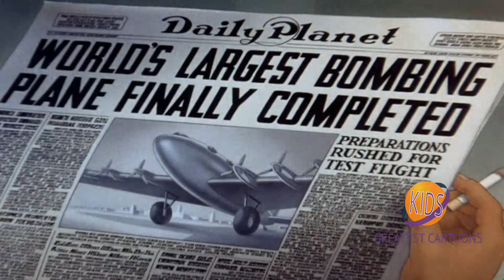Superman - Episode 10 - Japoteurs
Superman - Episode 10 - Japoteurs 1942.

Storyline
The story begins with a shot of the front page of the Daily Planet. The headline reads "World's Largest Bombing Plane Finally Completed." The man reading the newspaper is Japanese, he stands up and looks at a picture of the Statue of Liberty in his office, then pushes a button on his desk, and the picture changes into one of the Japanese flag. He bows to it and jams his glowing cigarette into the news headline. Later, the Japanese man and some acquaintances knock a guard out as the plane is being loaded for a test run. Clark Kent and Lois Lane are taking a tour of the new bombing plane for the Planet. When everyone is told to get off, Lois stays behind and hides in a locker on board the plane.

As the plane takes off, we see that there are other stowaways aboard. Hidden inside what look like bombs are the Japanese men. The spies tie and gag the pilots and hijack the plane. Meanwhile, Lois emerges from her hiding place and moves over to the cockpit. As she's about to open the door, she notices that the Japanese spies have hijacked the plane. She sneaks into the room and calls for help on the radio, however the spies seize her. In response to her calls for help, fighter planes are sent to stop the hijackers. In response, the hijackers deploy a bomb, which stops the fighters from taking off. Clark Kent goes into an elevator and changes into Superman as it goes up to the roof.

Superman enters the plane to stop the hijackers, but one of them has Lois tied up and is ready to drop her out of the plane through the bomb hatch. Superman jumps out of the plane and comes back in through the bomb hatch to save Lois as she's being dropped. He unties her and starts fighting the hijackers. One of them breaks the plane's controls, and the plane starts falling towards the city. Superman takes Lois out of the plane and places her on the ground, then flies back up and catches the plane, bringing it to a safe landing right in the middle of the street.

They were originally produced by Fleischer Studios, who completed the initial short and eight further cartoons in 1941 and 1942. Production was assumed in May 1942 by Famous Studios, a successor company to Fleischer, who produced eight more cartoons in 1942 and 1943. Superman was the final animated series intitiated by Fleischer Studios, before Famous Studios officially took over production.

Although all entries are in the public domain, ancillary rights such as merchandising contract rights, as well as the original 35mm master elements, are owned today by Warner Bros. Warner has owned Superman publisher DC Comics since 1967.